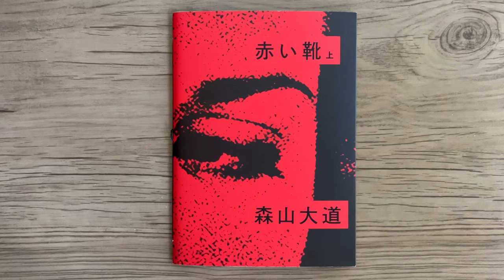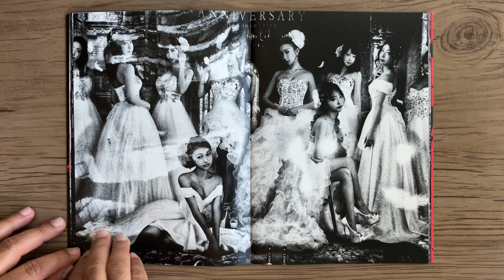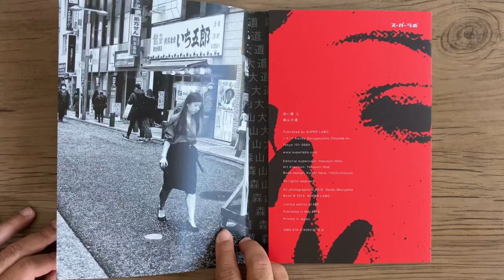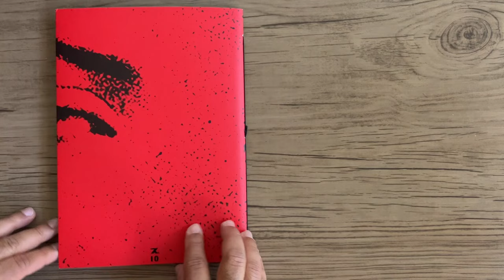DAIDO MORIYAMA Akai Kutsu Vol 1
DAIDO MORIYAMA - Akai Kutsu Vol. 1 - Japan: Super Labo, 2019.

Desde o verão passado, por algum motivo, frequentei Yokohama. Passei bons momentos na cidade onde costumava tirar muitas fotos quando era jovem, depois de tantos anos de ausência. Quando comecei a pensar em fotografar Yokohama, recebi a oferta para publicar um álbum de fotos, e então decidi imediatamente fazer um livro de fotografias de Yokohama. Agora estou ainda mais feliz, pois poderia fazer dois volumes com estas fotografias de Yokohama.
Super Labo

From last summer,I happened to frequent Yokohama for some reason. I have had a good time in the city where I used to take many photographs when I was young after so many years’ absence. When I began to think of shooting Yokohama, I received the offer to publish a photo book, and so I immediately decided to make one book of photographs of Yokohama. Now I am even happier, for I could make two volumes with these Yokohama photographs.
Super Labo